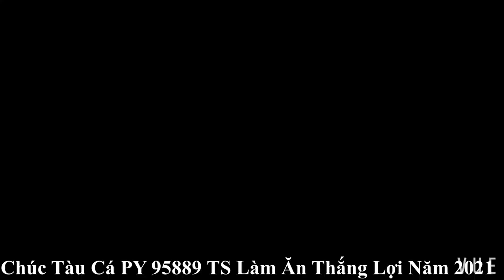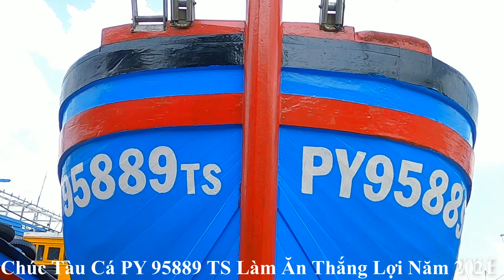SIÊU PHẨM LƯỚI RÚT PHÚ YÊN HẠ THUỶ - PROJECT OF VIETNAMESE FISHING VESSELS BY WOOD